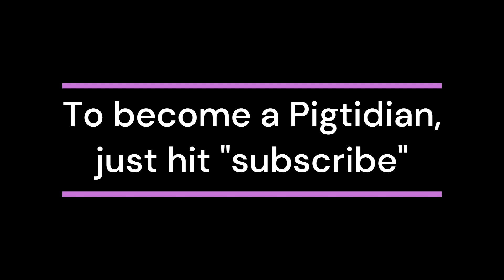Winnemucca Ranch Hand Rodeo Sat 3/2/2024